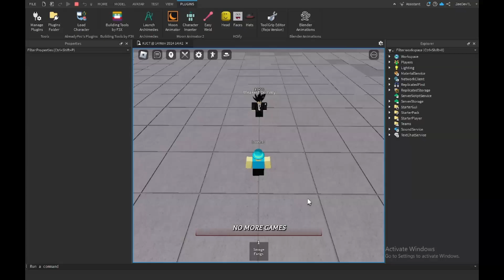Roblox Studio No More Games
No Testers.